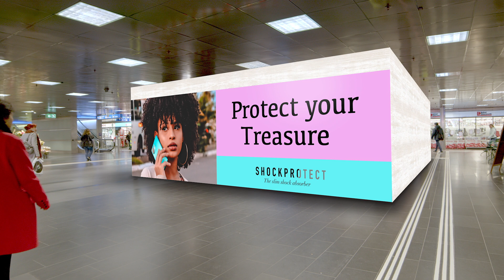Neues MegaPoster an der Bahnhofstrasse/ShopVille Zürich Hauptbahnhof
Werbung an bester Lage mit hoher Aufmerksamkeit garantiert